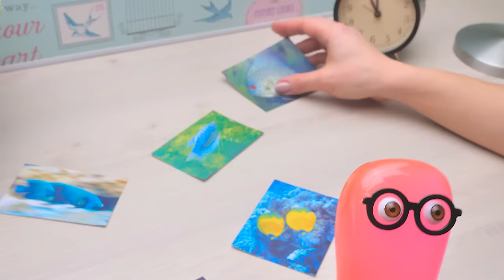Super Slime Sam PIDE UNA PECERA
Es muy relajarte observar peces en una pecera, no creen? Y si no los tienes que cuidar suena aún mejor... Pues Sam opina igual, así que Su le ayudará a cumplir su deseo. Qué creen que hará Susan esta vez?
Miren el video y sabrán..

OPENING THEME
Title: Cuckoo